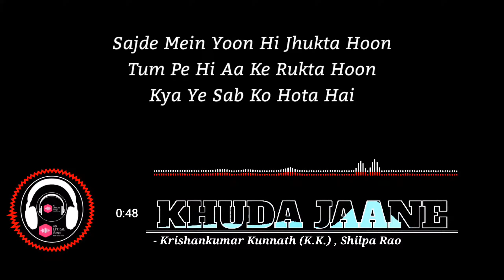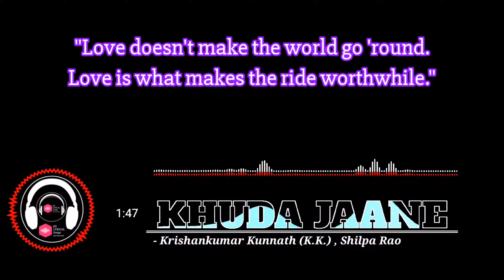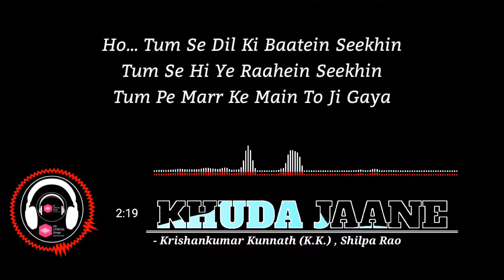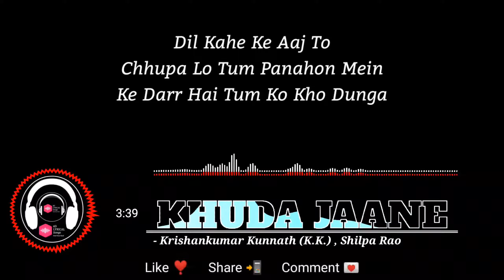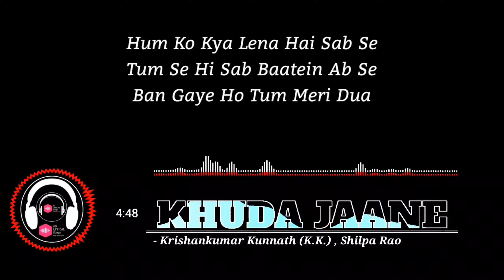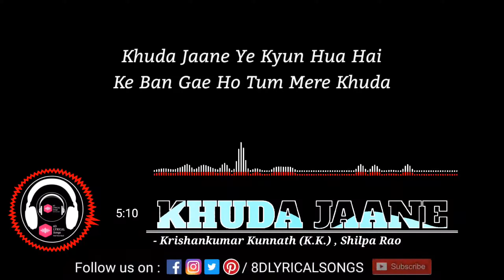Khuda Jaane | 8D AUDIO+LYRICS | KK | Bachna Ae Haseeno | HQ 3D Audio Songs | 8DLS | 8D LYRICAL SONGS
Please Use Headphones 🎧🎧🎧And Feel Your Soul.🎵🎵🎵

✔️Welcome to Channel 8D LYRICAL SONGS ❤️❤️.

“Khuda Jaane Lyrics” are from Bollywood movie “Bachna Ae Haseeno”. This Indian romantic comedy film was released on 15 August 2008. “Lyrics of khuda jaane” written by Lyricist Anvita Dutt Guptan. The song composed by duo Vishal-Shekhar . The song Labeled by  YRF.

Credits :

Song : Khuda Jaane
Movie: Bachna Ae Haseeno
Lyricist: Anvita Dutt Guptan
Singer: K.K And Shilpa Rao
Composer: Vishal-Shekhar
Cast: Ranbir Kapoor, Deepika Padukone, Bipasha Basu, Minisha Lamba and Kunal Kapoor
Label : YRF

Khuda Jaane Lyrics :

Sajde Mein Yoon Hi Jhukta Hoon
Tum Pe Hi Aa Ke Rukta Hoon
Kya Ye Sab Ko Hota Hai

Hum Ko Kya Lena Hai Sab Se
Tum Se Hi Sab Baatein Ab Se
Ban Gaye Ho Tum Meri Dua

Sajde Mein Yun Hi Jhukta Hoon
Tum Pe Hi Aa Ke Rukhta Hoon
Kya Yeh Sab Ko Hota Hai

Khuda Jaane Ke Main Fida Hoon
Khuda Jaane Main Mitt Gaya
Khuda Jaane Ye Kyun Hua Hai
Ke Ban Gae Ho Tum Mere Khuda

Tu Kahe To Tere Hi
Kadam Ke Main Nishanon Pe
Chalun Rukun Ishaare Pe
Tu Kahe To Khwabon Ka
Bana Ke Main Bahana Sa
Mila Karun Sirhaane Pe
Tum Se Dil Ki Baatein Seekhin
Tum Se Hi Ye Raahein Seekhin
Tum Pe Marr Ke Main To Ji Gaya

Dil Kahe Ke Aaj To
Chhupa Lo Tum Panahon Mein
Ke Darr Hai Tum Ko Kho Dunga
Dil Kahe Samhal Zara
Khushi Ko Na Nazar Laga
Ke Darr Hai Mein To Ro Dunga

Karti Hoon Sau Vaade Tum Se
Baandhe Dil Ke Dhaage Tum Se
Ye Tumhe Na Jaane Kya Hua

Ke Ban Gaye Ho Tum Mere Khuda

So Guys Please support me.
1⃣ Like this video if you like it. ❤️❣️👍

Thank you So much to all of Your Love and Support ❤️.